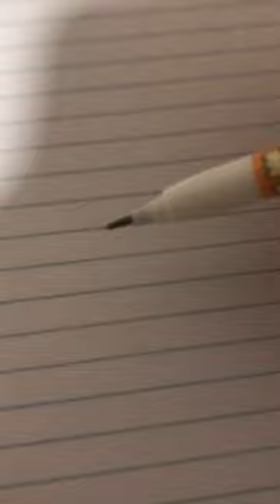drawing iced coffee shorts